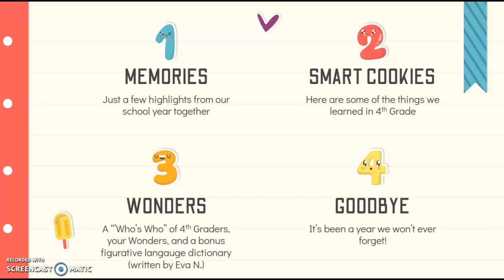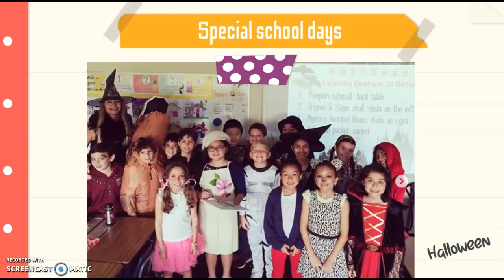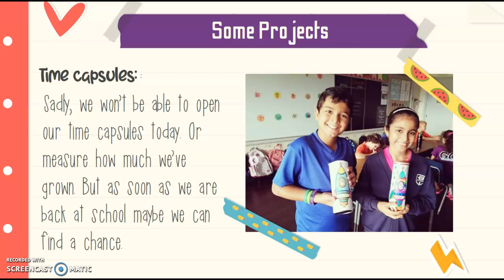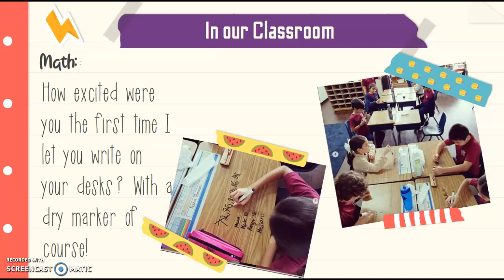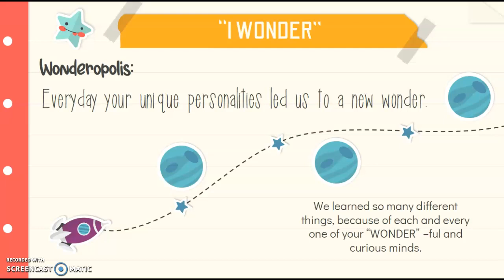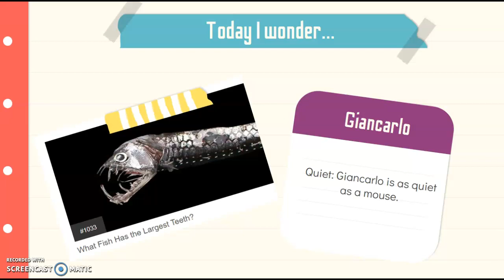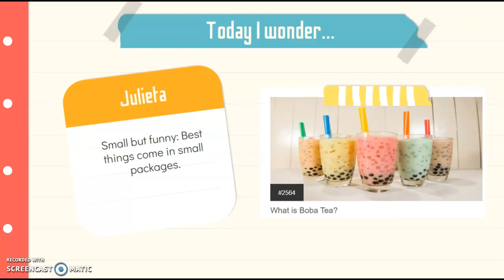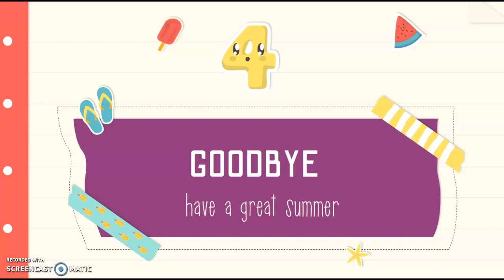End of the School Year 2019-20 4th Grade Scrap Book